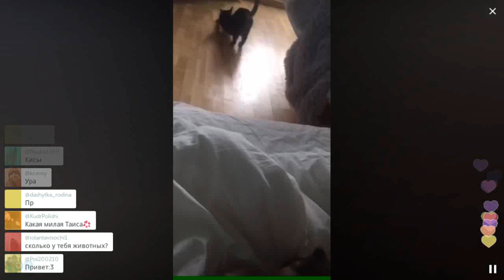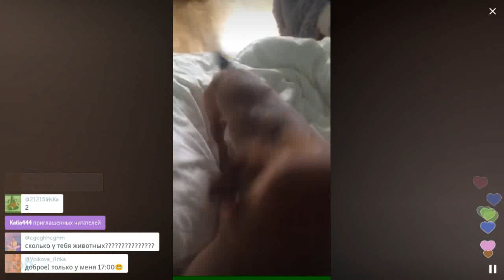Катя Клэп показала с кем просыпается / Перископ Клэп 2016 на TopPeriscope.Ru